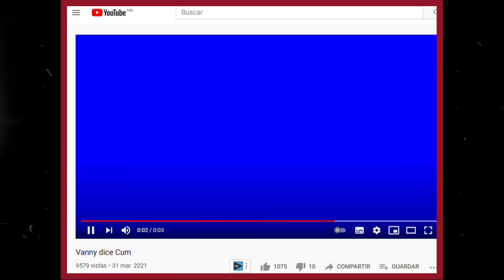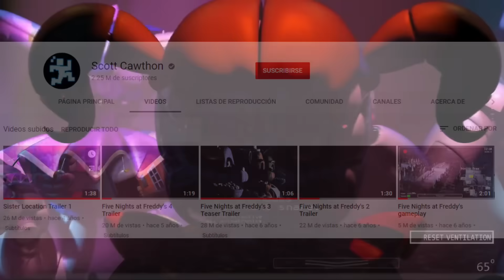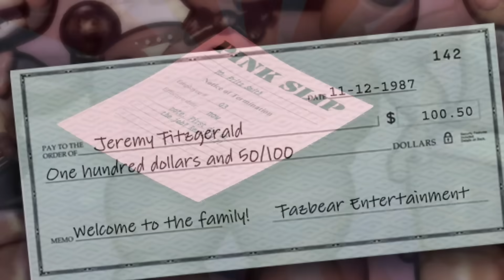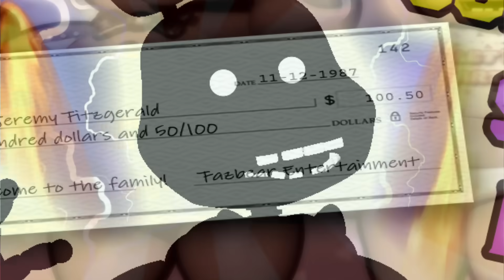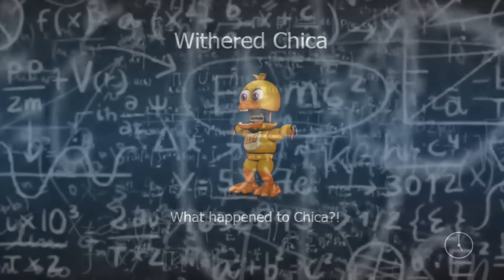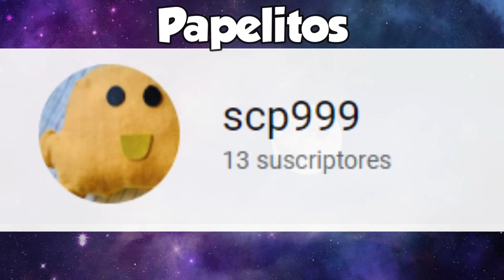Cosas que NUNCA Te Habías Puesto a PENSAR en FNAF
En fnaf, han pasado cosas desapercibidas o no interesantes, y estas cosas puede que tengan cierta importancia en la historia, o simplemente datos curiosos, asi que hoy te traigo este video, la mayoría de datos son teorías y otras pueden ser respuestas oficiales.